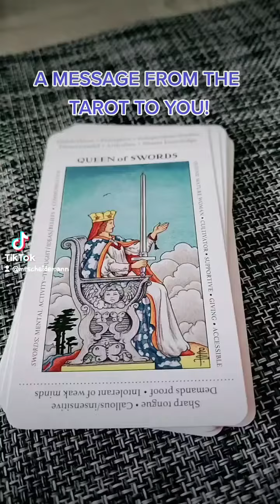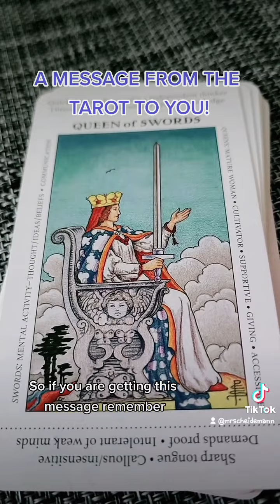A message from the Tarot to You!